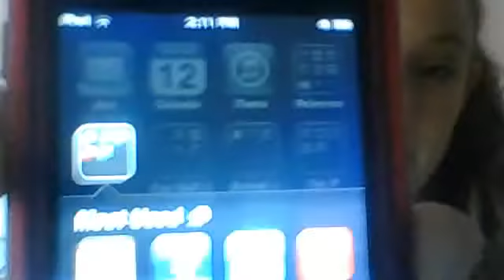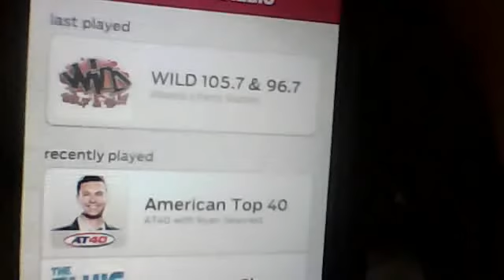RANDOM DANCING :)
random danicing :)
OTHER CHANNELS:
mackaybrown98
pinkies238
I DO NOT OWN ONY OF THESE SONGS :)